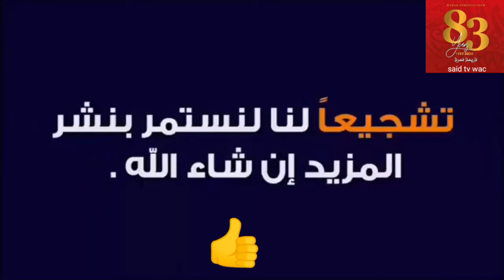-الإنذماج التاريخي بين جمعية الحليب والرجاء الرياضي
-جمعية الحليب كان فريق قوي وله ألقاب محلية ودولية من بينها لقب كأس العرش92/91 في هذا الڤيديو ضد فريق الرجاء الرياضي